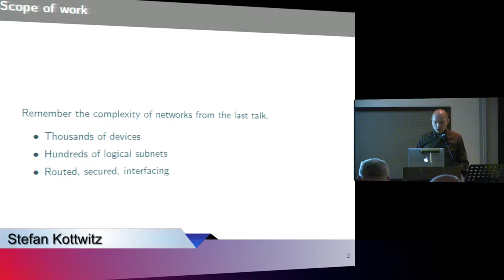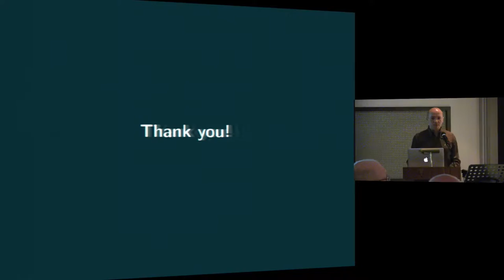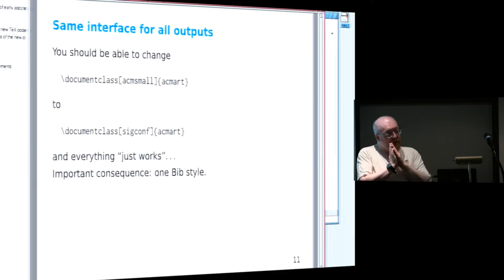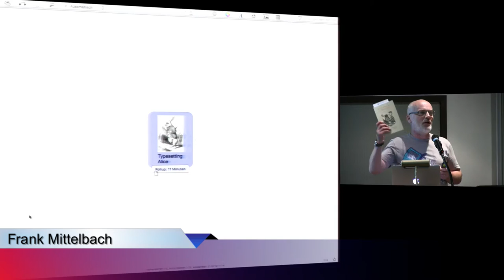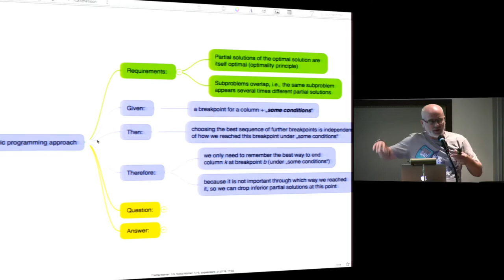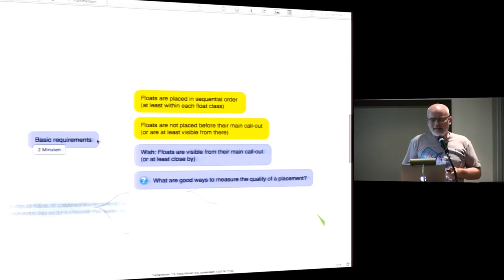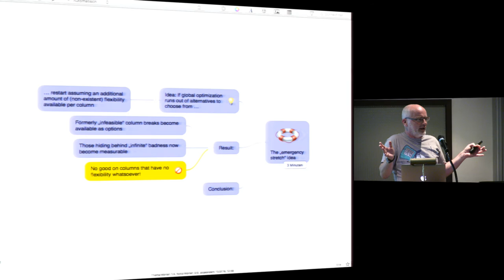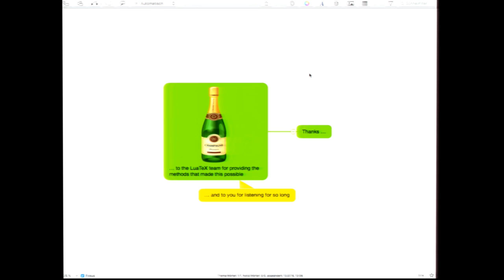TUG 2016 - Day 1 Afternoon session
TeX in industry II: Designing converged network solutions
Stefan Kottwitz (Lufthansa Industry Solutions)

Making ACM LaTeX styles
Boris Veytsman (George Mason University)

Alice goes floating—global optimized pagination including picture placements
Frank Mittelbach (LaTeX3 Project)